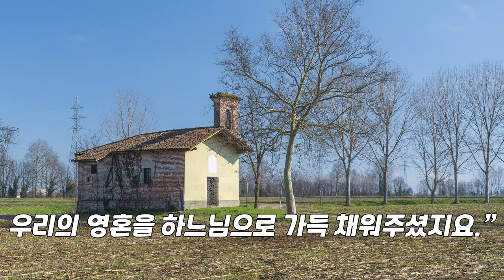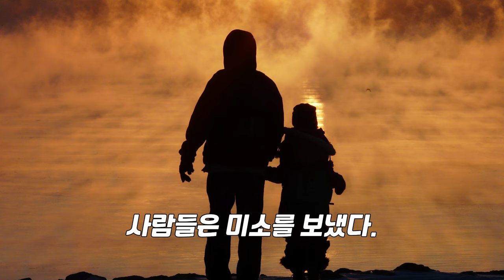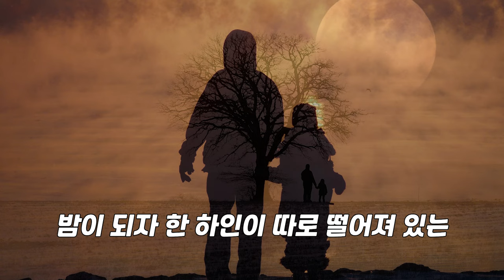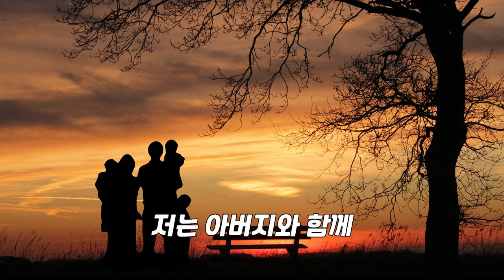깊은 기도 생활과 단순함으로 유명한 복녀 에우세비아 팔로미노 1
에우세비아 팔로미노 이에네스는 1899년 12월 15일, 스페인 살라망카의 카탈피노의 매우 가난하였으나 신앙심이 깊고 화목한 가정에서 태어났다. 그의 일생은 일찍부터 힘든 노동의 나날로 점철되었다. 태어난 마을에서, 그리고 나중에는 도시의 어떤 가정에서 아기 돌보기와 같은 일을 해야 했다.

아버지에게서 교리의 첫 개념을 배우며 큰 열성을 보여 아홉 살 때 ‘하늘의 빵’을 받을 수 있다는 인정을 받았다. 그 순간 에우세비아는 자기 마음속에서 뭔가 위대하고 형용할 수 없는 내적 친밀감을 체험하였다. 그녀는 성체 안에 계시는 예수님께 대한 강렬한 사랑에 충격을 받고, 그 사랑에 감싸였음을 느꼈다. 그때부터 영성체를 할 때마다 ‘크나큰 행복’의 순간을 체험했다.

적지 않은 난관들을 이겨 내면서 그녀는 주님께 자신을 봉헌할 꿈을 실현하여 1924년에 도움이신 마리아의 딸이 되었다. 후엘바 교구에 소재한 카미노 발베르데 수녀원에서 주방과 공동체의 다른 잡다한 일들을 맡아, 이 모든 일을 사랑스럽고 기쁜 마음으로 수행하였다. 주일학교에서는 가장 어린 아이들에 그에게 맡겨졌으나, 차츰 청소년들과 성인들도 그의 신앙과 기도 정신에 마음을 빼앗겨 그녀에게 다가왔다.

그녀는 자신도 몽포르의 성 루도비코 마리아 그리뇽의 가르침에 따라 살면서. ‘마리아를 닮는 종살이’ 실천을 편지로 도처에 확산시켰다. 1931년 프랑코 혁명 전야에 에우세비아 수녀는 스페인과 세계의 모든 형제의 구원을 위해 하느님께 자신을 희생 제물로 봉헌했다. 이 제물은 기꺼이 받아들여졌다. 3년 동안 그는 말로 다할 수 없는 고통 속에서 살았다. 의사들은 진단을 할 수 없었고 치료도 할 수 없었다. 결국 1935년 2월 10일에 영원한 생명으로 건너갔다.

📍은총의 샘
가톨릭의 가장 위대한 유산은
하느님을 닮은 성인들입니다.
교회 안의 모범이신 성인들이 걸어간 신앙의 길을
우리도 본받아 따라갈 수 있도록
성인들의 생애를 자세하게 소개합니다.
주변에 많이 알려주시고 공유해주시면 감사하겠습니다.

📍 후원하기
여러분의 후원과 기도는 은총의 샘 영상 제작에 큰 힘이 됩니다.
농협 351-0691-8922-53 이순중(은총의샘)